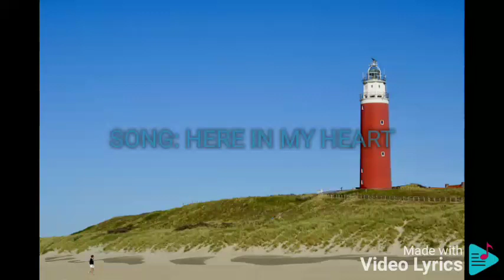HERE IN MY HEART JESSA ZARAGOZA